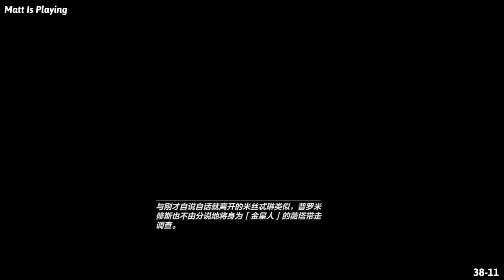The plan to save the bubble world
Honkai Impact 3 Chapter 38, Lone Tower, Fallen Star Act 3